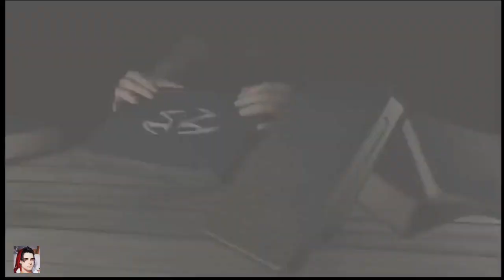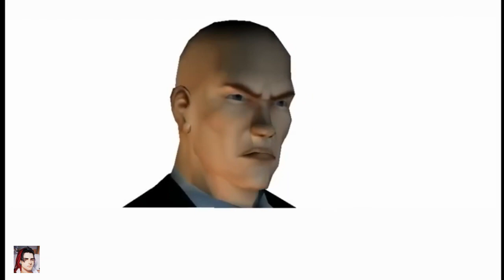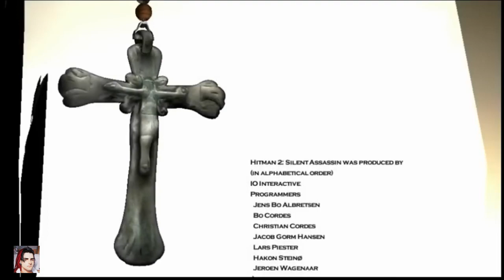Hitman 2 Silent Assassin gameplay walkthrough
Hitman 2: Silent Assassin is a stealth video game that follows the story of Agent 47, a genetically enhanced assassin. The game takes place after the events of Hitman: Codename 47, where Agent 47 had retired from the International Contracts Agency and was leading a peaceful life at a church in Sicily, where he befriended Reverend Emilio Vittorio. However, when Vittorio is kidnapped by unknown assailants, 47 resumes work for the ICA in hopes of tracking him down. The game features mission-based gameplay, where players must use strategy and stealth to complete objectives and eliminate targets. The storyline takes players on a journey through various locations as they try to uncover the truth behind Vittorio’s kidnapping and bring those responsible to justice.

TIMESTAMP: ---
[00:00]- INTRODUCTION PLOT.
[02:57]- THE GONTRANNO SANCTURY.
[11:08]- ANATHEMA and completed with Silent Assassin rating.
[19:28]- ST. PETERSBURG STAKEOUT and completed with Silent Assassin rating.
[32:00]- KIROV PARK MEETING and Completed with Silent Assassin rating.
[37:08]- TUBEWAY TORPEDO and Completed with Silent Assassin rating.
[51:49]- INVITATION TO A PARTY and Completed with Silent Assassin rating.
[59:04]- TRACKING HAYAMOTO and Completed with Silent Assassin rating.
[01:06:45]- HIDDEN VALLEY and Completed with Silent Assassin rating.
[01:13:02] AT THE GATES and Completed with Silent Assassin rating.
[01:19:45]- SHOGUN SHOWDOWN and Completed with Silent Assassin rating.
[01:29:25]- BASEMENT KILLING and Completed with Silent Assassin rating.
[01:34:36]- GRAVEYARD SHIFT and Completed with Silent Assassin rating.
[01:42:52]- THE JACUZZI JOB and Completed with Silent Assassin rating.
[01:49:01]- MURDER AT THE BAZAR and Completed with Silent Assassin rating.
[01:54:15]- THE MOTORCADE INTERCEPTION and Completed with Silent Assassin rating.
[02:13:00]- TEMPLE CITY AMBUSH and Completed with Silent Assassin rating.
[02:21:50]- THE DEATH OF HANNELORE and Completed with Silent Assassin rating.
[02:31:40]- TERMINAL HOSPITAL and Completed with Silent Assassin rating.
[02:41:55]- ST. PETERSBURG REVISITED and Completed with Silent Assassin rating.
[02:48:10]- REDEMPTION AT GONTRANNO and Completed with Silent Assassin rating.